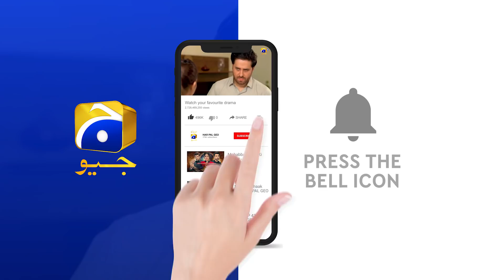Yehi Churail Mujhe Pasand Hai | Makafat | Dhutkar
Cast :
Daniyal Afzal Khan
Arooba Mirza
Taqi Ahmed
Beena Chaudhary
Farah Nadeem
Saifi Hassan
Mannan Hameed
Anees Alam